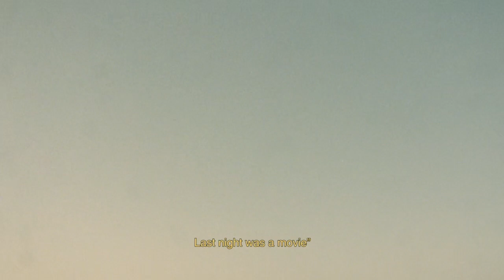Nuture your inner child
The purpose of bringing all those ideas into one is to remind the audience and me how important it is to keep the soul alive and just how we act or carry ourselves, but more of bringing thoughts or ideas into reality—staying open to new ways of learning and the ongoing experience of painting on the canvas of the life we have chosen—the ability not to conform to what society is trying to project upon us.

creative director - shabaniworldx